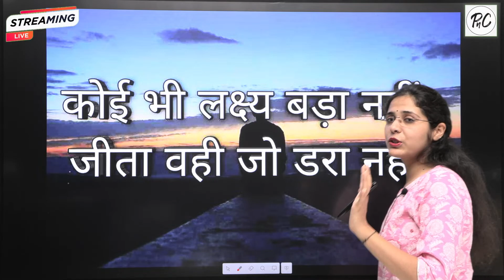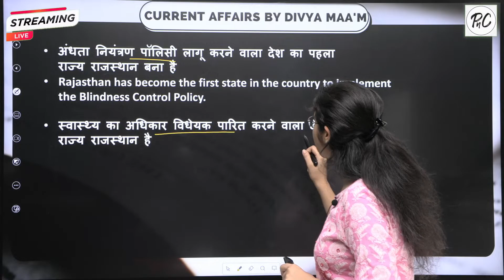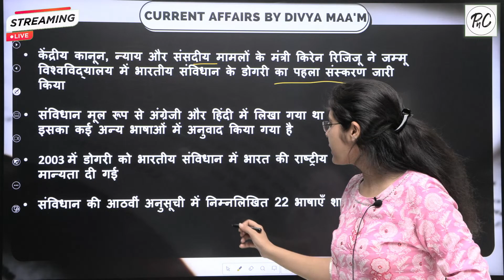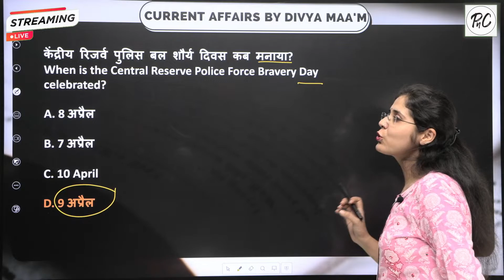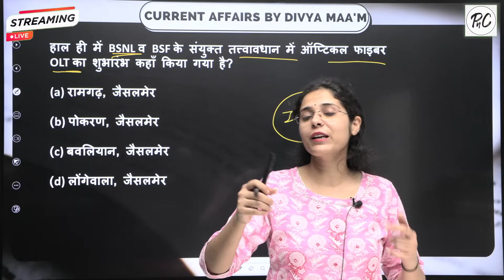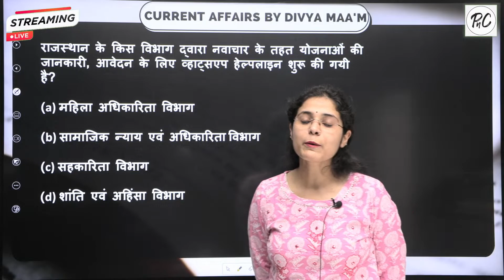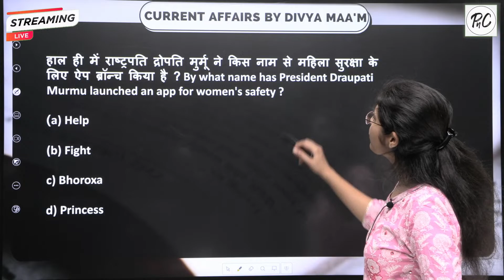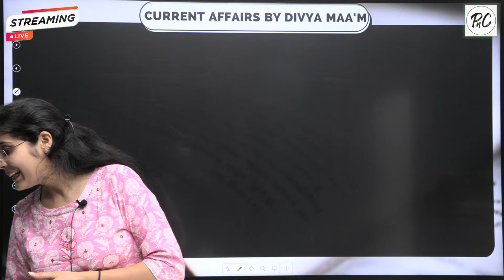13 April 2023 | Daily Current Affairs | Static GK | Important Questions | Divya Ma'am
13 April 2023 | Daily Current Affairs | Static GK | Important Questions | Divya Ma'am

If you are preparing for Rajasthan Competitive Exams (Common Eligibility Test, REET, High Court LDC) then you are at the right place.

The Prep n Crack YouTube Channel for Rajasthan Competitive Exams also plays a major role in helping students to succeed in the examination. In this channel, we will be looking at some major advantages that students can get by attending live YouTube classes for Rajasthan Competitive Exams. The advantages of taking live YouTube classes for Rajasthan Competitive Exams are as follows:

1. Quality Teachers: The best coaching institutes for Rajasthan Competitive Exams employ high-quality teachers who are dedicated to their work and are well-qualified to train students in the best possible manner.

2. Detailed Study Material: The best coaching institutes for Rajasthan Competitive Exams always have well-equipped study material for the students.

3. Regular Mock Tests: The best coaching institutes for Rajasthan Competitive Exams conduct regular mock tests for the students. The mock tests are conducted according to the latest exam pattern.

The aspirants will be happy to learn and will feel confident that Prep n Crack is offering them the best in the field with the following team

The following exams will be conducted by RSMSSB, RPSC & other Government Institutions.
Rajasthan Constable, Patwar, SI, REET, Grade 1 & 2, High Court LDC, and Junior Accountant, etc.
This channel will provide recorded and live classes for the aspirants.

Address: Prep n Crack, Above Canara Bank, Near Riddhi Siddhi, Gopalpura Bypass, Jaipur